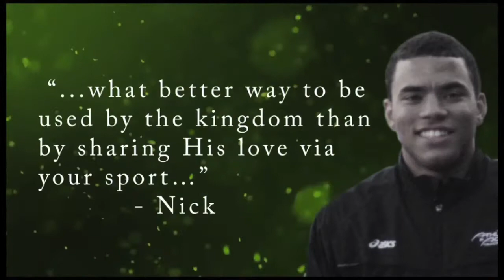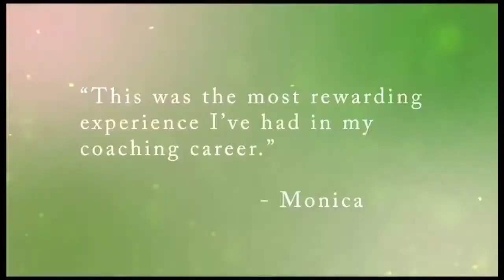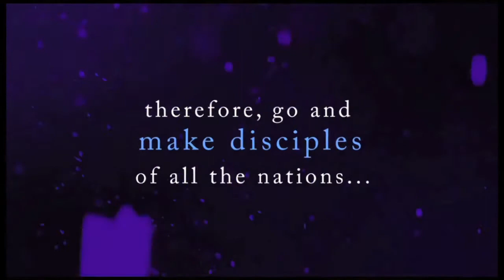AIA Global Sports Recruiting-short version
AIA Global Sports Recruiting Video created by Athletes in Action